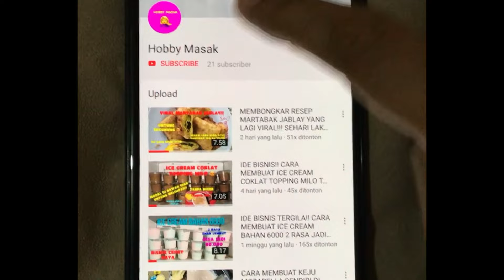UNIK, ENAK, BELUM ADA YANG BIKIN‼️AKU COBA JUAL LANGSUNG HABIS SEKEJAP…. BIKINNYA MUDAH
Halo…
Assalamualaikum…
Kali ini aku bikin kue unik, enak dan viral yaitu kue mochi yang bikinnya mudah banget simpel..

Bahan-bahan:
- 150 gr tepung ketan atau 15 sdm
- 5 sdm tepung maizena
- 2 sdm gula pasir
- 1/4 sdt garam
- 200 ml susu cair
- 100 ml air
- 1 saset kental manis putih
- 1/2 sdt vanili
- 1 sdt pasta pandan
- 3 sdm minyak goreng
- 1 1/2 saset susu bubuk dancow putih

Semoga bermanfaat yaw
Selamat mencoba…